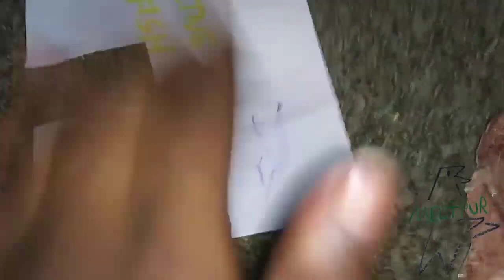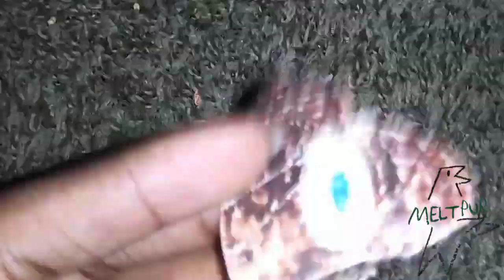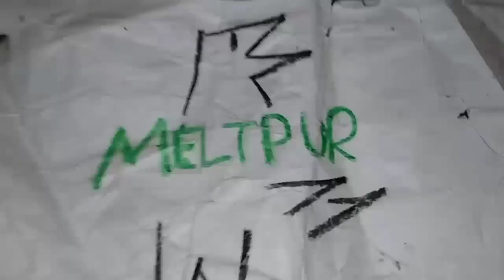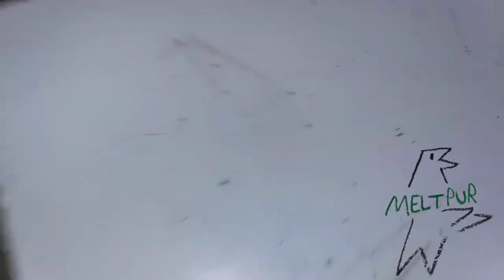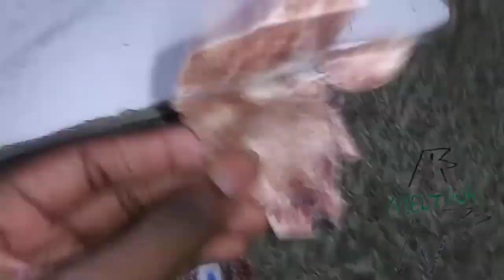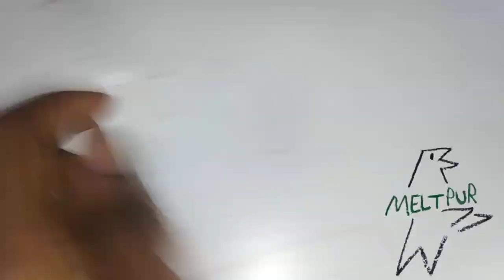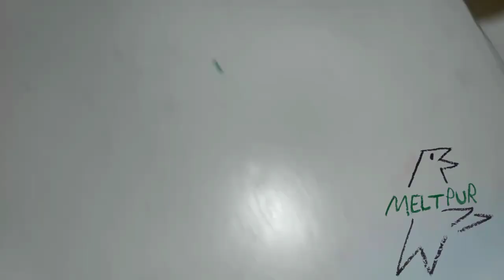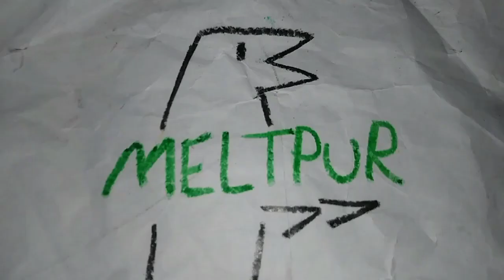February 27, 2024